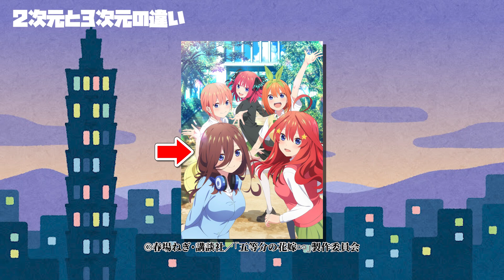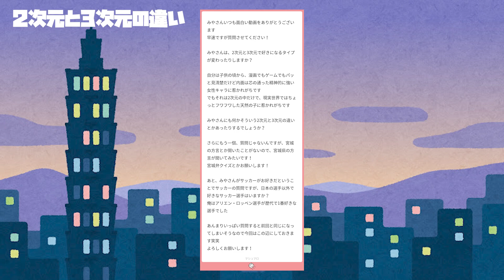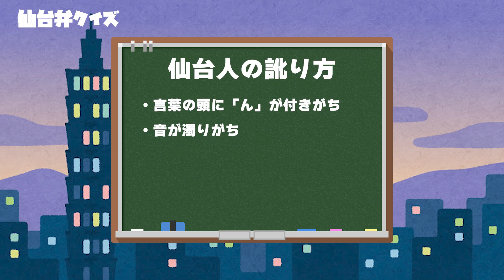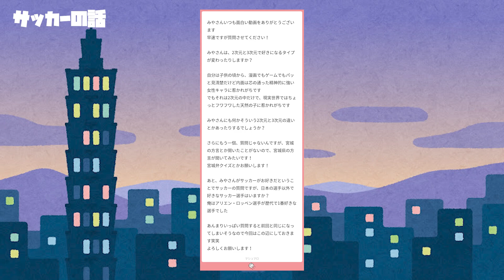ミヤトカラジオVol.2 - チャンネルの記念日すらよくわからない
今回から毎月月末にやることにしたミヤトカラジオ。
その月の実況の話とか全く実況関係ない話とか色々できたらなーと思ってます。
お便りはこの動画のコメント欄もしくは下記マシュマロにて随時募集中です！

X(Twitter)：配信予定、動画の進行状況などが分かります！